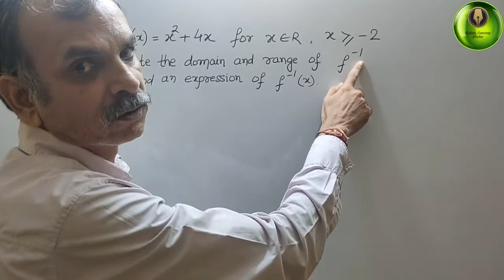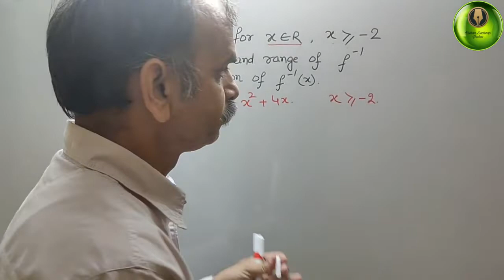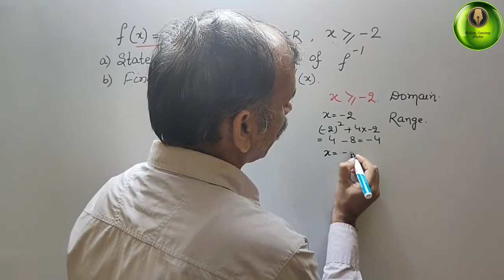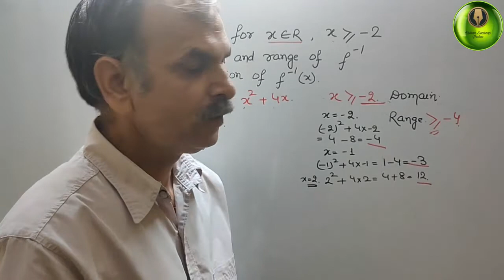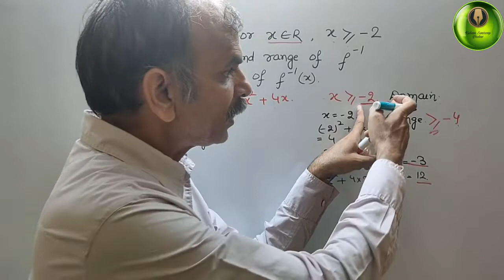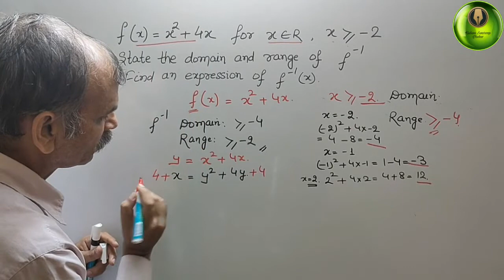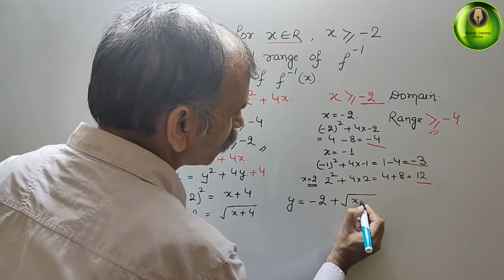f(x)=x^2 +4x, x belong to R. x greater than equal to -2. State the domain & range of f^-1; Find f^-1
Functions EX 2C Q 2